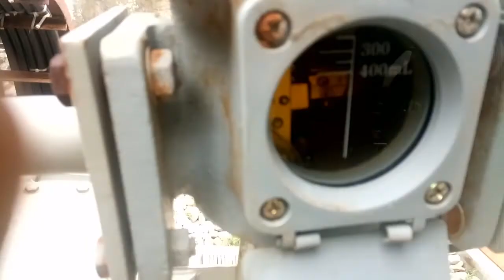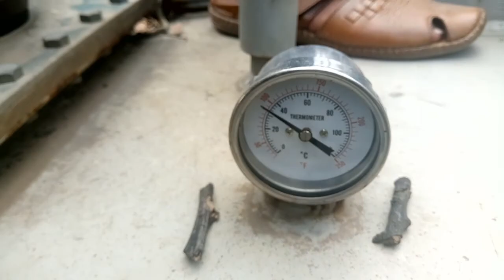Part-1! ৩৩ কেভি আউটডোর সাবস্টেশন এবং ট্রান্সফরমারের বিভিন্ন অংশ। Sub-station & Parts of transformers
সাবস্টেশন এর হাই ভোল্টেজ থেকে লোড পয়েন্ট পর্যন্ত যা যা ডিভাসই ব্যবহার করা হয়, যেমন ভিসিবি, সিটি, পিটি, আইসোলেটর, লাইটনিং এরেস্টার, ট্রান্সফরমার, এইচটি প্যানেল, এলটি প্যানেল, পিএফআই ইত্যাদি। এ সকল বিষয় নিয়ে আমি একটি সিরিজ ভিডিও টিউটোরিয়াল শুরু করতে ‍যাচ্ছি। এটা হচ্ছে প্রথম পর্ব, এই ভিডিওতে আমি একটি আউটডোর সাবস্টেশন এবং ট্রান্সফরমারের বিভিন্ন অংশ দেখালাম। পরবর্তী ভিডিও গুলোতে চিত্রসহ বিস্তারিত আলোচনা করব ইনশআল্লাহ।
আশাকরি  এই ভিডিওটা দেখলে আপনাদের কিছু উপকার হবে।

In this video, I will show you, 33KV outdoor substation & Parts of transformers. So keep watching the full video...

এই ভিডিওটা লাইক দিতে ভুলে যাবেন না, এবং শেয়ার করে অন্যদেরকেও দেখার সুযোগ করে দিবেন। যদি কোন পরামর্শ বা জিজ্ঞাসা থাকে তবে নিচে কমেন্টস করে বলে যাবেন।

এর আগেও আমি ইলেকট্রিক্যাল ইঞ্জিনিয়ারিং, অন্যান্য টেকনিক্যাল, টেকনোলজিক্যাল ও সেইফটি বিষয় নিয়ে অনেক ভিডিও বানিয়েছি, ‍যদি সে গুলো ‍দেখতে চান তাহলে আমার ইউটিউব চ্যানেলটি ভিজিট করুন, এবং নতুন সকল ভিডিওর আপডেট নোটিফিকেশন ‍পেতে আমার চ্যানেলকে সাবসক্রাইব করে পাশে থাকা বেল বাটনটি প্রেশ করে অল সিরেক্ট করে দিন।
এবং আমার ফেইজবুক পেজেও সবগুলো ভিডিও পাবেন, সেখানেও ভিজিট করুন, এবং নতুন সকল ভিডিও পেতে আমার ফেইজবুক পেজ এ লাইক দিয়ে সাথে থাকুন।
সাথেই থাকুন।

মোটরের কাপলিং খোলার ভিডিও। How to remove Jammed coupling from Motor Shaft using a hydraulic Jack.

About our channel:
This channel contains Electrical EngineeringTutorials, Tips, Tricks, and other technical-related videos. And different technological videos, all of the videos are in Bengali/ Bangla.

Any query:
Md. Shohel Mahedi
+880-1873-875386